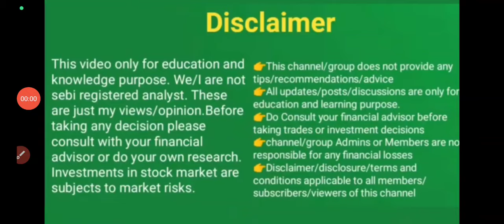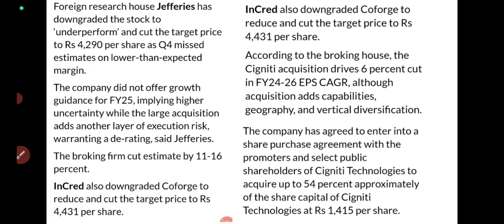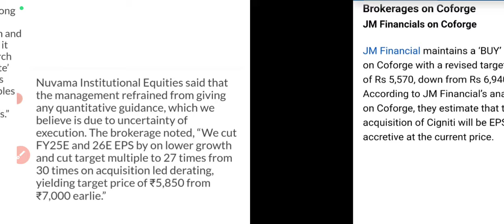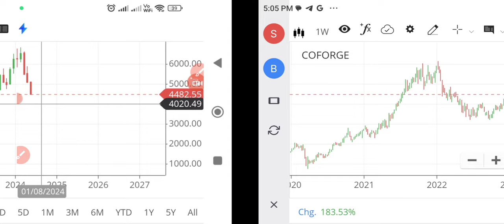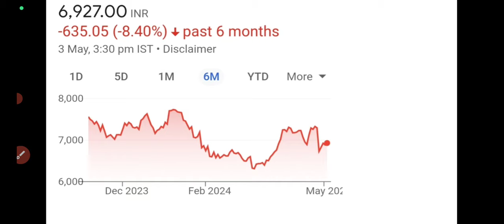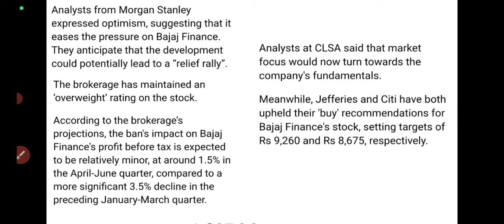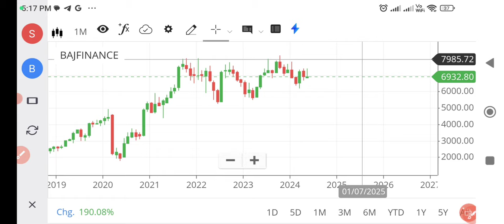2 stocks at discount price/wealthy life malayalam/share news/Coforge share news/Bajaj Finance share